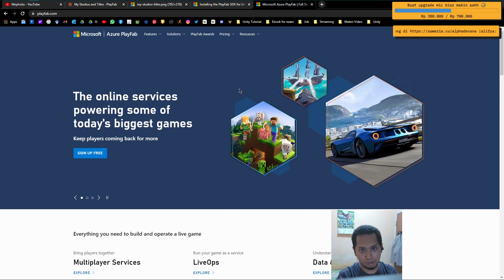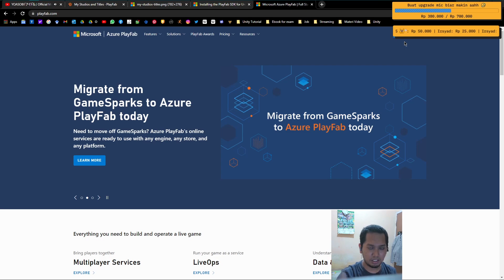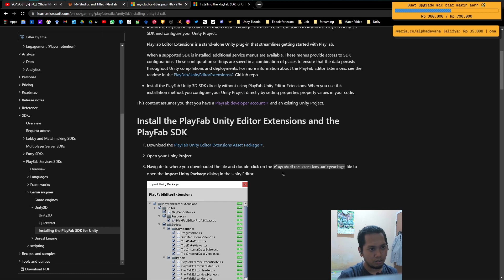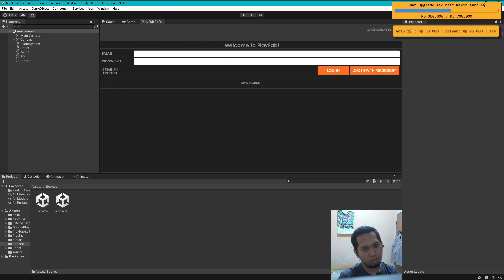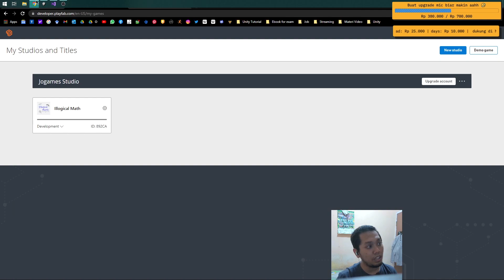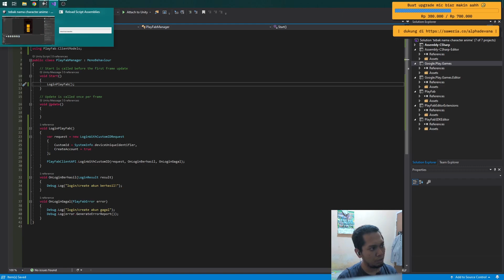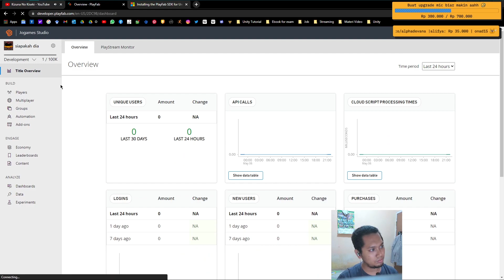Setup PlayFab dan Membuat Sistem Login - Highscore/Leaderboard Online PlayFab Part 1